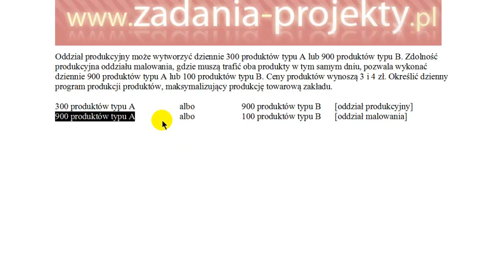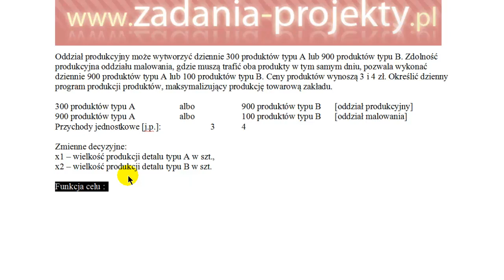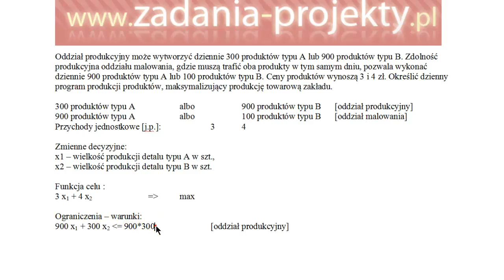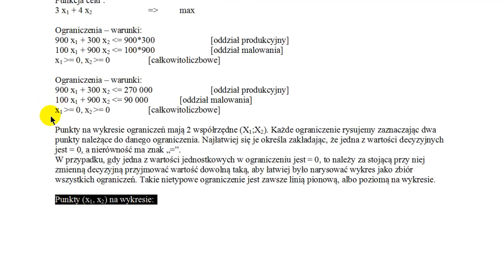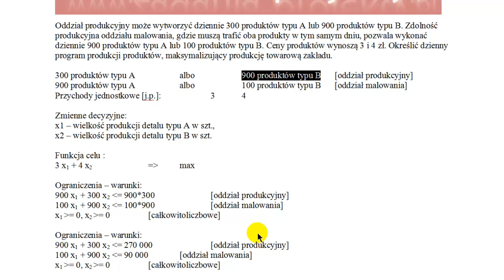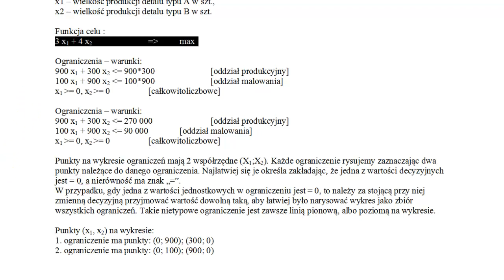Zapis programu liniowego przy ograniczeniach albo albo zdolności produkcyjnych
Dla pełnego obrazu sposobu zapisu programu liniowego pokazuję, jak zapisać ograniczenia dotyczące maksymalnych zdolności produkcyjnych. W zadaniach dot. alternatywnych możliwości produkcji - wykluczających się nawzajem.